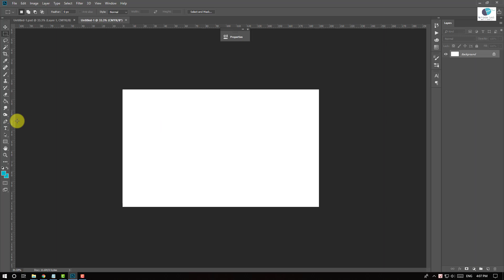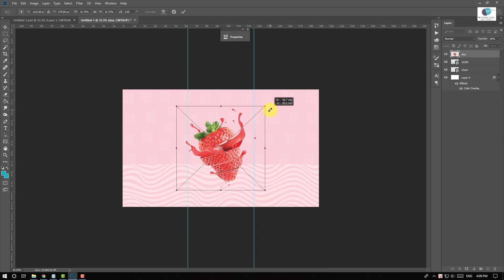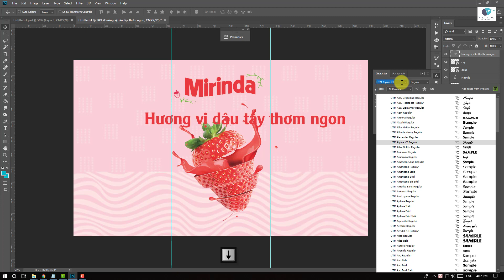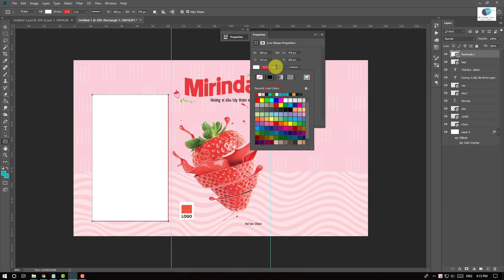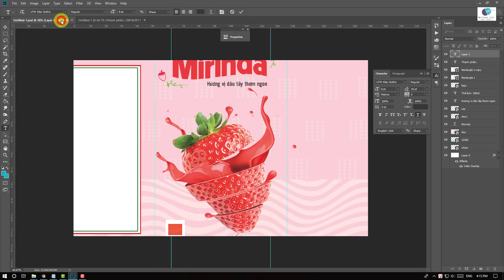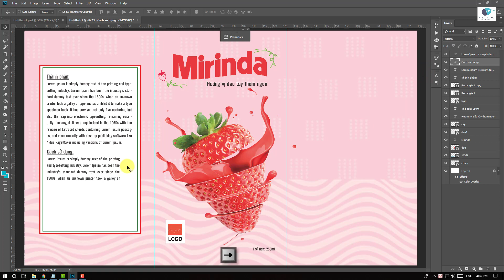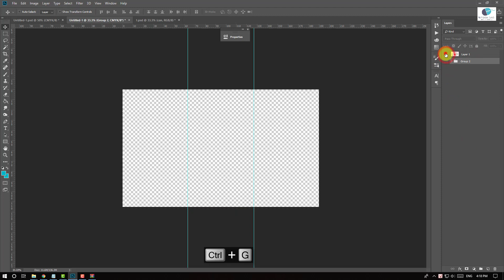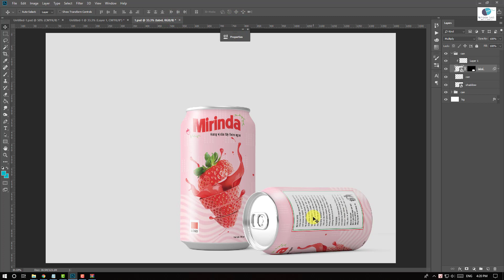Design Dạo | Hướng dẫn thiết kế bao bì lon nước ngọt bằng photoshop